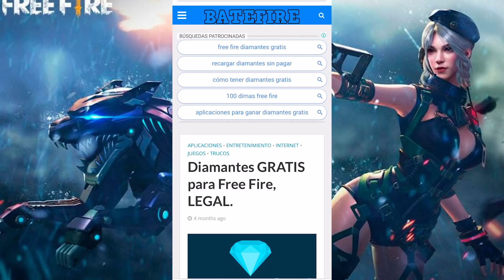LEODANY HACE QUE INSULTE A THENINO Y LE PIDA PVP T0XIC0 | *termina mal* | ASSIAS FF